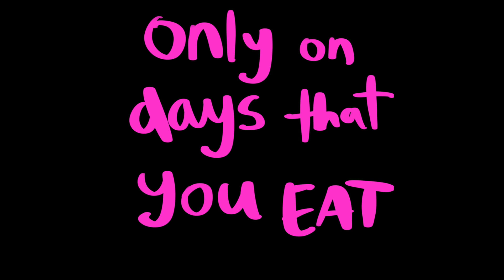Metal's 6 step challenge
For Metal's Beginner Breaking students: here's a 6 step challenge to practice at home. Stay on beat, keep good form please!